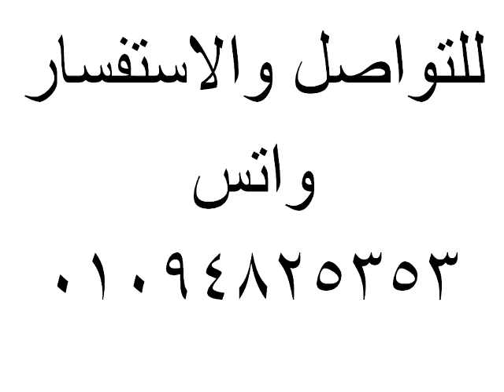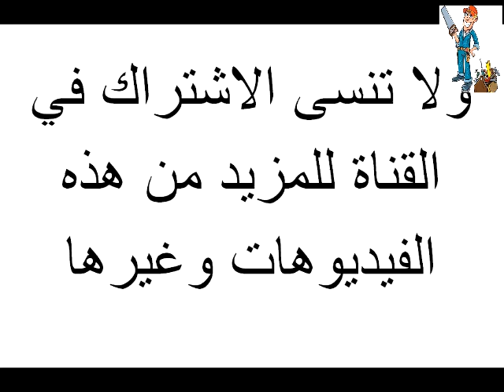ورشة النجارة للاطفال بالاسكندرية - رف المجلات والقصص - Shelf of magazines and stories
تم في هذه الحصة تعليم الاطفال كيفية صنع رف المجلات والقصص من خشب السوويد / الفنلندي وتثبيت علاقات الرف من الخلف لتعليقه على الحائط في المنزل .
In this lesson, the children were taught how to make a magazine and story shelf from Swedish / Finnish wood and install the shelves from the back to hang it on the wall at home.
كورس النجار الصغير : مجموعة من الحلقات التي تهدف الى الحصول على تجربة مخلوطة باللعب مصممة لتعليم الفتيات والفتيان الذين تتراوح اعمارهم بين (8 - 16 سنة ) فنون النجارة البسيطة ومهارات عملية في مجال الاخشاب مع التركيز على الاستخدام الامن للادوات والعدد اليدوية ، بينما يبني الاطفال مشاريع ممتعة ومثيرة .، يتم تمكينهم ايضا ليصبحوا مفكرين مستقلين وبناء الثقة واحترام الذات مع تعليمهم مجموعة من المهارات العملية التي ستستمر معهم طوال حياتهم .
مع كل فيديو جديد ستتعلم شئ جديد في مجال جميل وممتع ومتطور دائماً
نأمل ان تستمع انت واطفالك بوقتك في ( حلقات كورس النجارة للاطفال )
فريق العمل :
فكرة واعداد  وتقديم المدرب / مروان احمد                  -      واتس أب : 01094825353
تصوير ومونتاج / مروان أحمد
اذا اعجبك المحتوى فلا تنسى ان تضغط زر الاعجاب
و تذكر ان تترك تعليقك على اية حال فهو سيساهم معنا في اثراء المحتوى القادم
ولا تنسى ايضا اذا احسست ان المحتوى سيفيد الاخرين فلا تبخل عليهم بان تضغط زر المشاركة حتى يستفيد الجميع
والى اللقاء
The Young Carpenter Course: A set of episodes that aim to have a mixed experience with playing designed to teach girls and boys between the ages of (8-16 years) simple carpentry arts and practical skills in the field of wood with an emphasis on the safe use of tools and hand tools, while children build a fun and exciting projects , they are also empowered to become independent thinkers and build confidence and self-esteem while teaching them a range of practical skills that will last with them throughout their lives.
With each new video, you will learn something new in a beautiful, interesting and always developing field .
We hope that you and your children will enjoy your time in (Carpentry course for children workshops)
Staff :
Idea, preparation and presentation of trainer / Marwan Ahmed
Camera man & Editing / Marwan Ahmed --
Also, do not forget that if you feel that the content will benefit others, do not hold back for them to click the share button so that everyone benefits .If you want to subscribe to the channel, press the subscribe button, and do not forget to press the bell button until all new comes to you .
Good bye